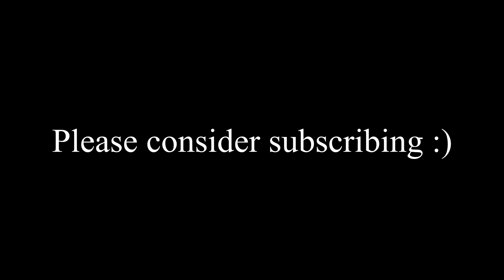RUBY AND SAPPHIRE SOUL LINK | Part 5 | Sweet sweet revenge!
1- Any Pokémon that faints is considered "dead," and must be released or stored in a specified PC box for "dead" Pokémon. Except for one "save" or revive.

2- You can only catch the first Pokémon encountered in each area, and none else. If the first Pokémon encountered faints or flees, there are no second chances.

3- In a new area, the first encounters for both players will be, "linked," together until death.

4- If one Pokémon in a linked pair is placed in the PC, it's Soul Link partner must be placed in the PC as well.

5- If one Pokémon in a linked pair dies, it's Soul Link partner is considered dead as well.

6- If one player fails to capture their first encounter in an area, the second player must forfeit their encounter in their corresponding area.

7- Across both players parties, primary typings may not be repeated.

8- All Soul Link pairs must consist of one male and one female Pokémon. Players will re-encounter their first encounters in a new area, until an acceptable encounter can be caught